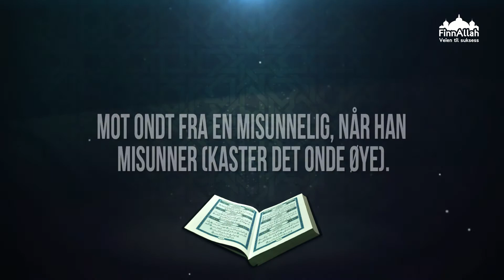Morgengryet | Soorah al-Falaq | Koranen på norsk | Vers 113:1-5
Når du blir plaget av jinn, ayn, eller ondskap fra andre mennesker, les denne soorahen, for gjennom den søker du Allahs tilflukt mot ondskapen av jinn, ayn og svart magi.